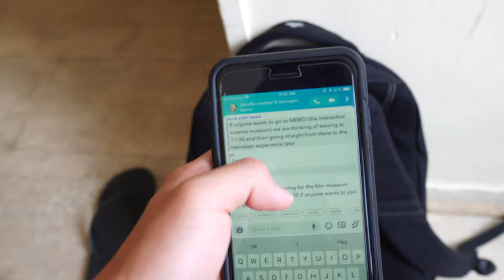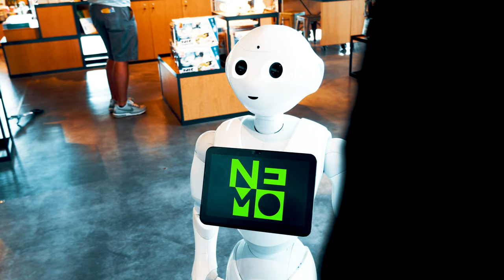An American in Amsterdam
It's my second vlog, and I happen to be in Amsterdam! Hope you guys are entertained!

If you guys have any suggestions or comments, leave them down below.